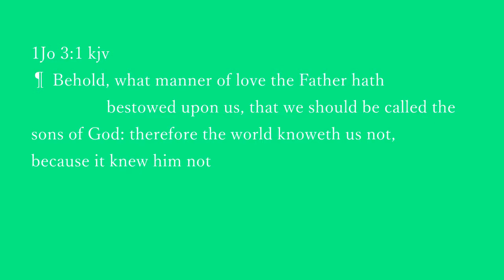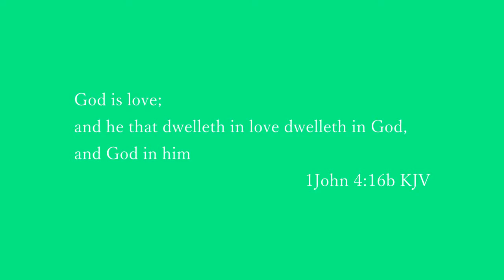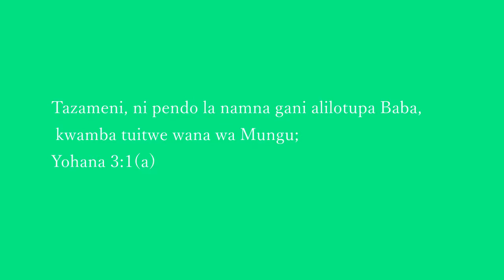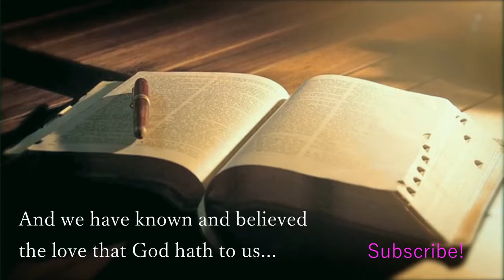Baba Yetu Aliye Mbinguni Jesus Loves Even Me ChristInSong127 NyimboZaKristo200 ||Christ In Song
200 - Baba Yetu Aliye Mbinguni

1
Baba yetu aliye mbinguni, amenifurahisha yakini,
Kuniambia mwake chuoni, ya kuwa nami Yesu pendoni.

CHORUS:
Anipenda Mwokozi Yesu, anipenda, anipenda,
Anipenda Mwokozi Yesu, anipenda mimi.

2
Nimuachapo kutanga mbali, yeye yu vivyo hupenda kweli,
Hunirejeza kwake moyoni, kweli yu nami Yesu pendoni.

3
Anipenda, nami ninampenda, kwa wokovu alionitenda,
Akanifilia Msalabani, kwa kuwa nami Yesu pendoni.